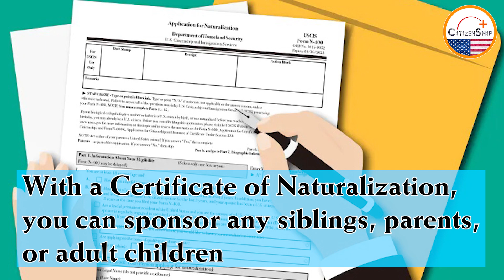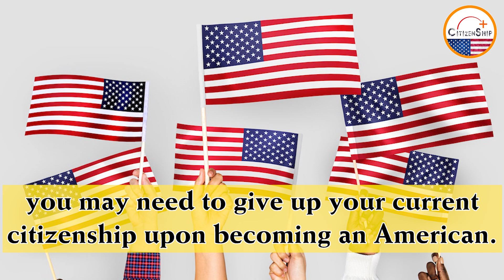US Citizenship Benefits | Benefits of US Naturalization 2023.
Do you know What are the Benefits of U.S. Citizenship?
Once you officially receive your Certificate of Naturalization, you’ll have access to a number of benefits that were previously unavailable to you as a green card holder. We will go over on a few of these in this video.
We will also share some responsibilities of a U.S. Citizen you should know Once you become a US Citizen.